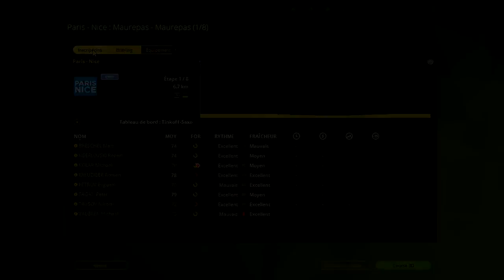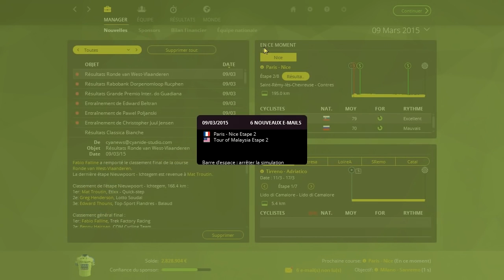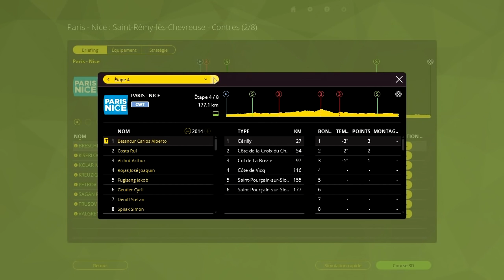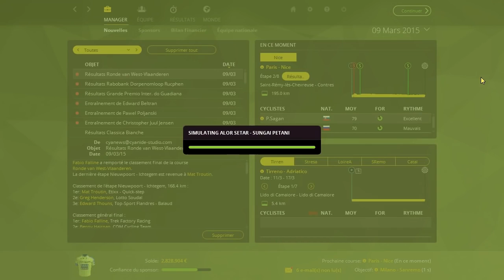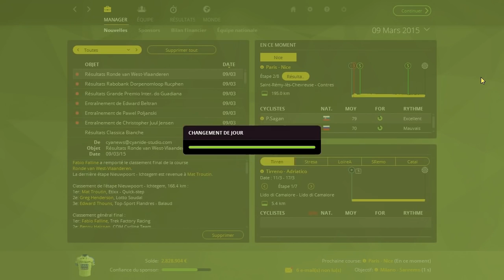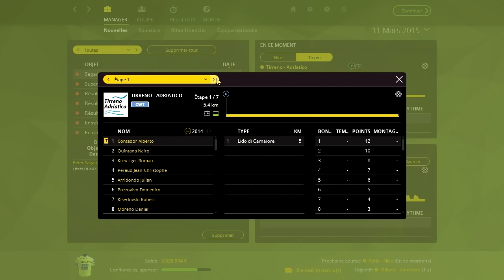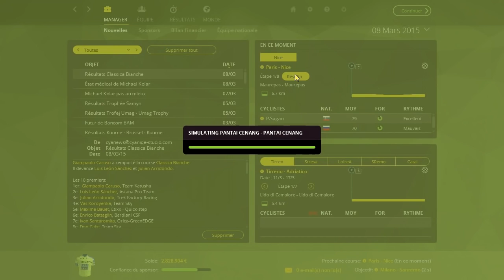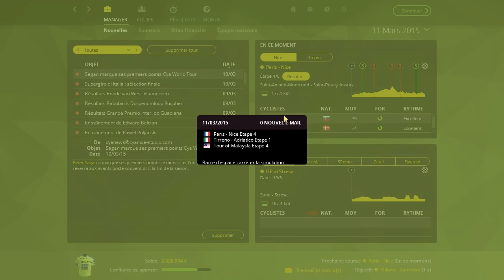Pro Cycling Manager 2015 | Carrière Tinkoff Saxo | Ep.04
Suite de ma carrière avec la Tinkoff-Saxo sur PCM 2015 ! 7 € de réduction pour vous inscrire sur l'offre de votre choix à avec mon code .

Début de ma carrière sur PCM 2015 avec la Tinkoff-Saxo et aujourd'hui on règle notre calendrier et on joue le championnat d'Australie ! Twitter .

Cinquième épisode de la carrière manager sur PCM avec la Tinkoff-Saxo ! Chaine de Flavio (GFX) .